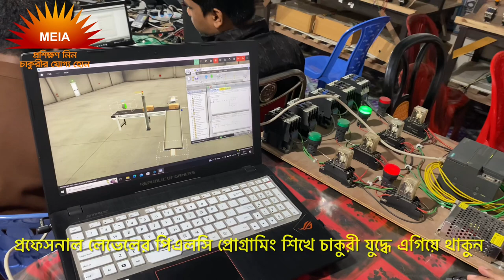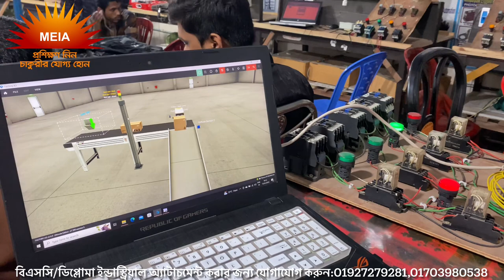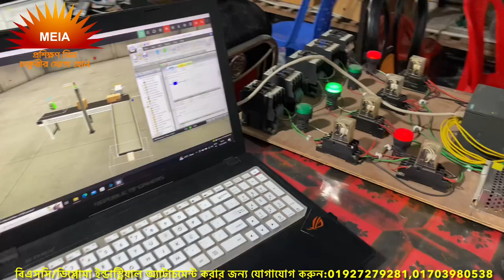PLC Factory Level Training in Bangladesh|Best PLC Training Center in Bangladesh|PLC advance Training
আলহামদুলিল্লাহ, সিমেন্স পিএলসি ব্যাবহার করে মেশিন প্রোগ্রামিং এবং সেই প্রোগ্রামিং অনুযায়ী রিয়েল লাইফ পিএলসি হার্ডওয়্যার ওয়্যারিং-পর্ব 2

📢প্রফেসনাল লেভেলের ইন্ডাস্ট্রিয়াল অটোমেশন /ইন্ডাস্ট্রিয়াল অ্যাটাচমেন্ট ট্রেনিং এর জন্য দেশের সেরা অটোমেশন কোম্পানি মাল্টিপারপাস ইঞ্জিনিয়ারিং এন্ড ইন্ডাস্ট্রিয়াল অটোমেশন!!!

👉ইন্ডাস্ট্রিয়াল অটোমেশন,পিএলসি, ভিএফডি, এইচ এম আই, সার্ভো, সাব-স্টেশন, স্ক্যাডার কাজ শিখুন ব্যাচ ছাড়া ব্যাক্তিগত ভাবে আপনার পছন্দ মত দিনে ইচ্ছামতো সময়ে!!!

🌏ঠিকানা: ভূইয়া পাড়া,বাসা নং ২৮১/৫(ক), আফতাব উদ্দিন ভূইয়া সড়ক, ডুয়েট, জয়দেবপুর,গাজীপুর।
কন্টাক্ট:০১৯২৭২৭৯২৮১,০১৭০৩-৯৮০৫৩৮,০১৯১৫৮৩৪৩২৭,০১৭২৬৭১৬৩৪৩

👉ইন্ডাস্ট্রির সব ধরনের কন্ট্রোলিং,পিএলসি, ভিএফডি, এইচ এম আই এর কাজ শিখুন একদম বেসিক থেকে অ্যাডভান্সড লেভেল পর্যন্ত!!!

👉অ্যাডভান্সড লেভেলের পিএলসি, ভিএফডি, এইচ এম আই প্রোগ্রামিং শিখে চাকুরীর বাজারে এগিয়ে থাকুন!!!

👉আপনার ইন্ডাস্ট্রি/ফ্যাক্টরি/ট্রেনিং সেন্টারের জন্য প্রকৃতপক্ষে কাজ জানা লোক নিতে যোগাযোগ করুন: 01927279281,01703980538

🟥 সরাসরি প্রফেসনাল সাবস্টেশন ওয়্যারিং এবং ডিজাইন এর ভিডিও কারিকুলাম দেখার জন্য নিচের লিংকটি ভিজিট করুন:

🟦একমাত্র আমাদের প্রতিষ্ঠানেই আপনি পাচ্ছেন ৭০+ ইন্ডাস্ট্রিয়াল কন্ট্রোলিং সার্কিট নিজের হাতে কানেকশন দিয়ে তৈরি করার সুযোগ!!

🟫একমাত্র আমরাই এমন প্রতিষ্ঠান যাদের কাছে আপনি একদিনে একাধিক ক্লাস করতে পারবেন কিংবা একটি ক্লাসই একাধিক বার প্রাক্টিস করতে পারবেন।

🔲যারা ইন্ডাস্ট্রিয়াল কাজ শিখতে চান, এবং কোনো ব্যাচ এর অপেক্ষা না করে ব্যাক্তিগতভাবে অল্প খরচে সল্প সময়ের মধ্যে পিএলসি, ভিএফডি, এইচএমআই, ইন্ডাস্ট্রিয়াল কন্ট্রোলিং সহ সকল ধরনের ইন্ডাস্ট্রিয়াল অটোমেশনের কাজ শিখতে চান,দেরি না করে আজই ভিজিট করে যান দেশের সবচেয়ে বড় ইন্ডাস্ট্রিয়াল ট্রেনিং সেন্টার🦾

🔲আমাদের কাছে আপনি পাবেন সেরা ট্রেইনিং ফ্যাসিলিটির সাথে সেরা ট্রেইনারস এবং লেটেস্ট ইন্ডাস্ট্রিয়াল ইকুইপমেন্টস।

📢📢📢বি.দ্রঃ আমাদের অফিস ভিজিট এর জন্যে সপ্তাহের সাত দিনই খোলা থাকে।📢📢📢

🔘দূরবর্তী শিক্ষার্থীদের জন্য আমাদের রয়েছে নিজস্ব ম্যাচে স্বল্প খরচে থাকার ব্যবস্থা।
ম্যাচে প্রতিমাসে থাকা বাবদ খরচ পড়বে মাত্র ১৮০০ টাকা এবং খাওয়া বাবদ খরচ পড়বে ৩০০০ টাকা।

PLC Factory Level Training in Bangladesh,Best PLC Training Center in Bangladesh,PLC advance Training,plc training,allen bradley plc training,plc training center in dhaka,plc training center,plc training bd,plc training center near me,plc training in dhaka,plc training centre,siemens plc training,plc training in Bangladesh,Skills and Professional Development Industry,Custom Engineering Automation,Musafir Automation,diploma industrial training,AdvanTEK BD,BTEB